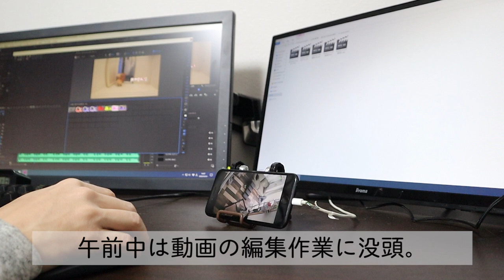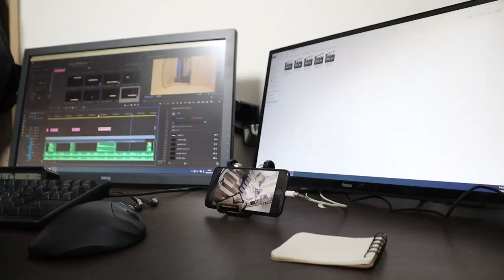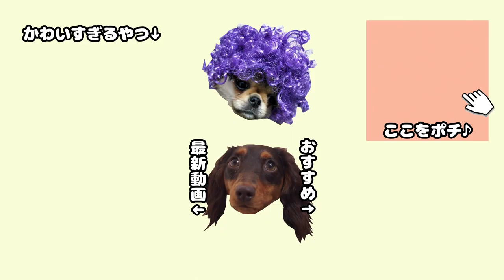【Vlog】犬2匹とアラサーパパの休日ルーティーン【ミニチュアダックスフンド＆ペキニーズチワワMix】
うたまる⇒ペキチワ(ペキニーズとチワワの雑種)♀8か月。愛称"師匠"。

犬多頭飼い夫婦のパパの休日ルーティーン動画です。起床から夕飯までをほぼ丸一日完全密着でお届けします。

他